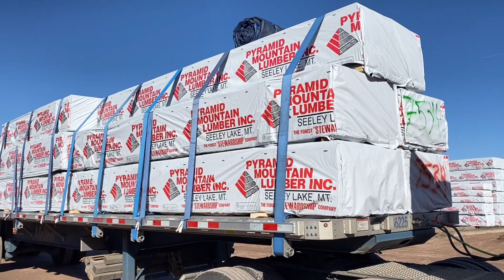Ep.102 เปิดความรู้สึกเมียทรัคเกอร์ในอเมริกา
If you want to give Melton a try I would appreciate it If you used my driver code for referral:
Paul Stone
Driver ID : STOPA
Truck # 15702